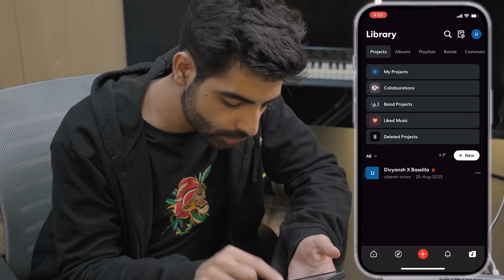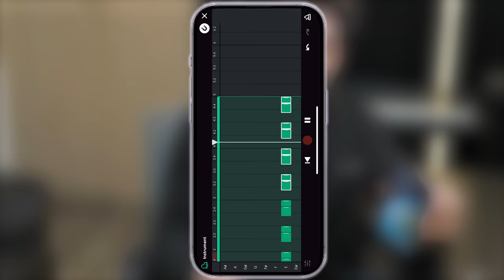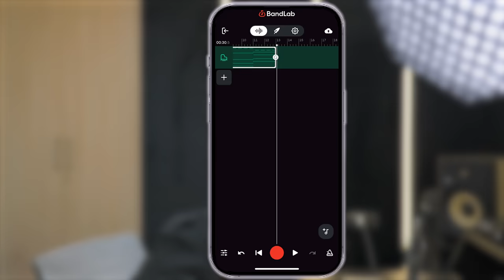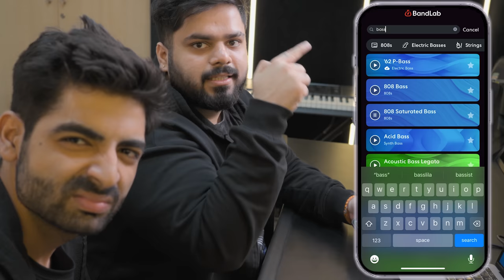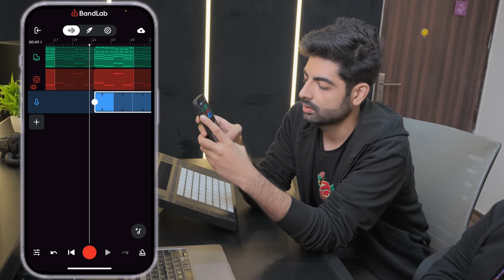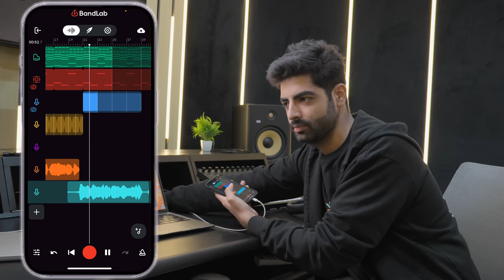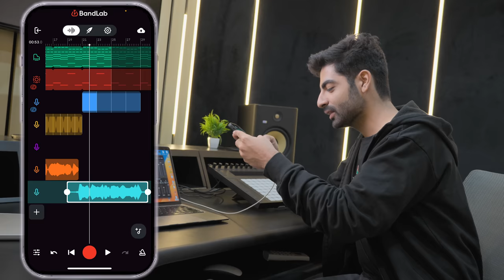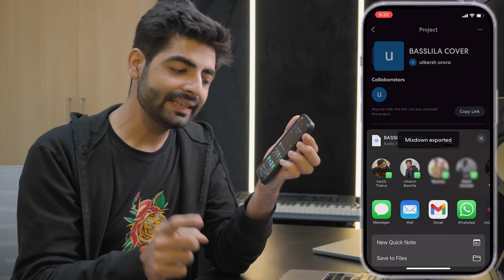How To Create Professional Cover Songs With Your Phone | Start To Finish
In this video, we're going to show you how to create professional cover songs with your phone! From start to finish, we'll walk you through the process, from setting up your equipment to creating professional sounding tracks.

Whether you're a musician looking to expand your repertoire, or just want to make some fun cover music, this tutorial will teach you everything you need to know to start creating professional cover songs with your phone.

TimeStamp :-
0:00 - Intro
0:27 - Selecting Song For Cover
0:43 - Using BandLab, Making Chords
4:49 - Adding Bass
5:52 - How To Record Multiple Takes
6:33 - Adding Drum Loop
7:40 - Recording Vocals
09:08 - Vocal Processing (Auto Pitch/ Auto Tune, Eq, Compression, reverb, etc)
10:28- Mastering & Export Track
11:22 - Final Result
13:05 - Conclusion